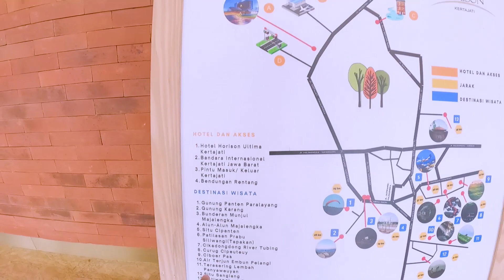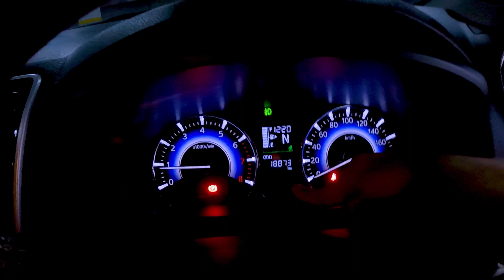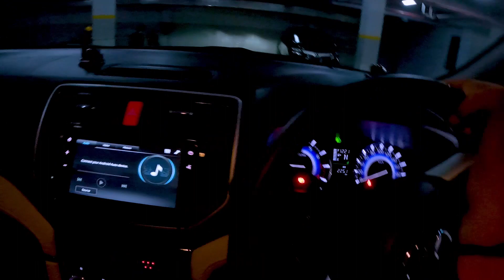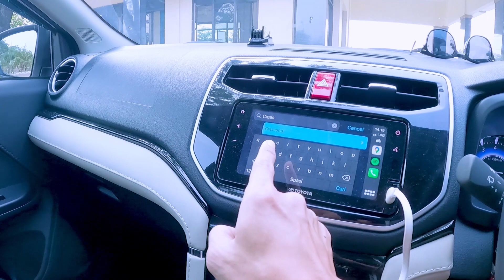Roadtrip - Rush GR Sport 2021 Ke Bandara Kertajati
Bandar udara ini dibangun untuk melayani sebagai bandar udara internasional kedua di wilayah metropolitan Bandung Raya dan juga melayani Cirebon Raya. Bandar udara ini diresmikan operasinya pada tanggal 24 Mei 2018, dengan Pesawat Kepresidenan Indonesia mendarat sebagai yang pertama di bandar udara ini.

New Car & Trade IN Semua merk :
Teguh
Paket TDP + Angs SUPER RINGAN
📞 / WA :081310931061